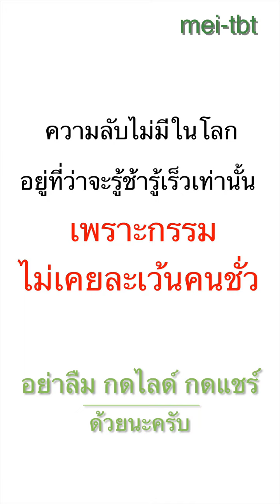ละครสั้นสะท้อนชีวิต